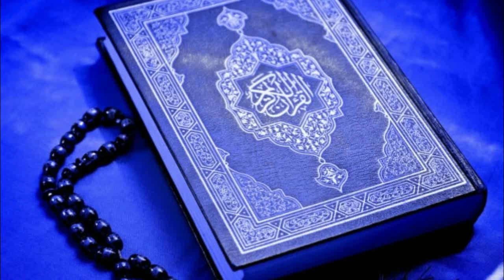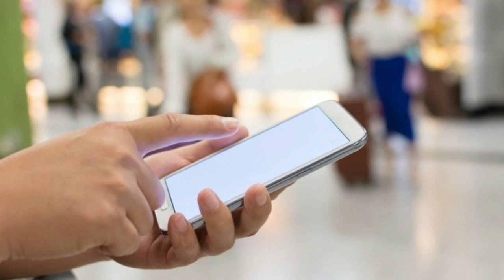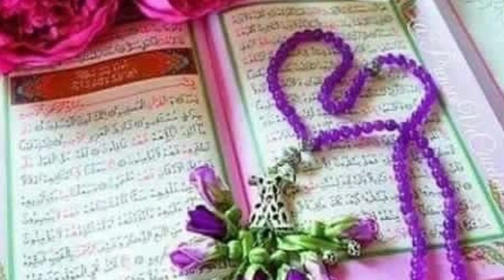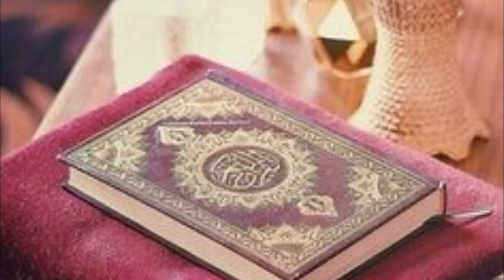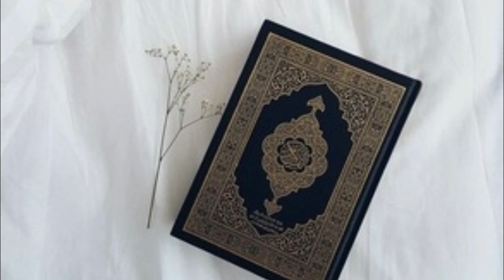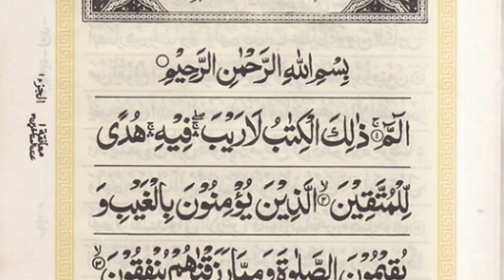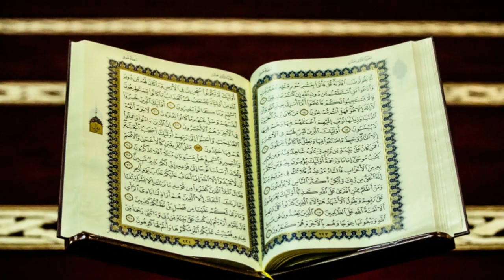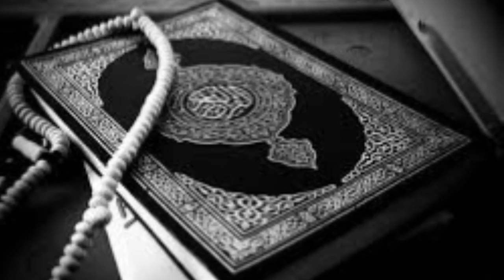Scienedan Suraj Ko Khatam Karne Ja Rhe The || Allah Ney Quran Main Kiya Irshad Farmaya Tha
About this Video:
Suraj Ko Khatam Karna Hai''